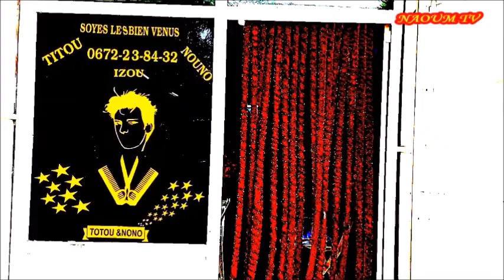احترافية حلاقة الرجال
تزيين جمالك